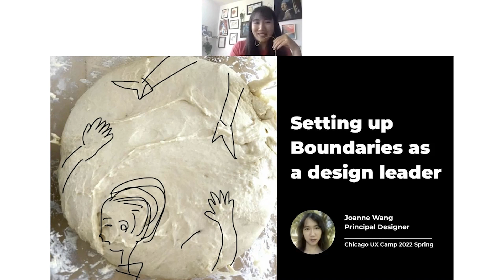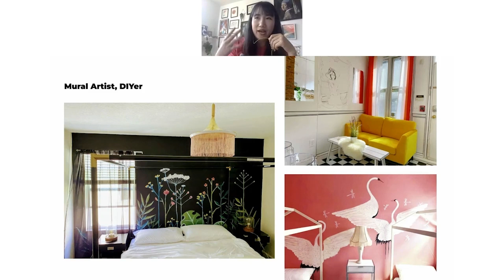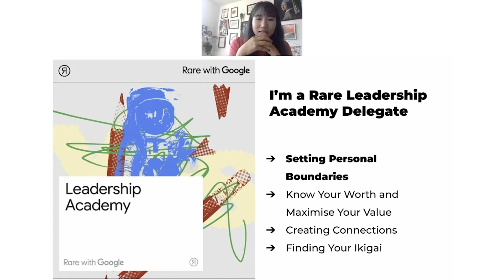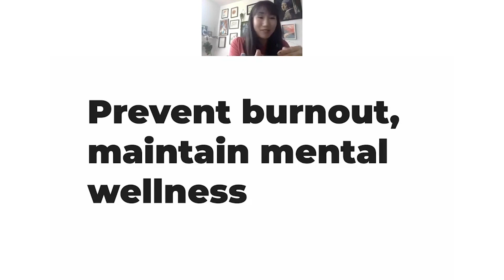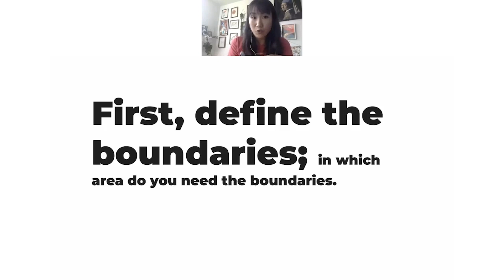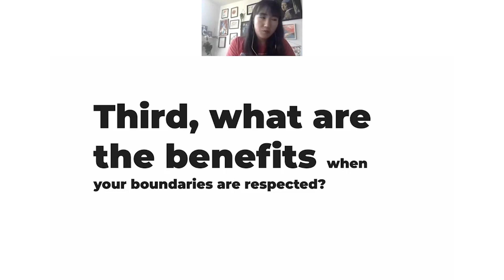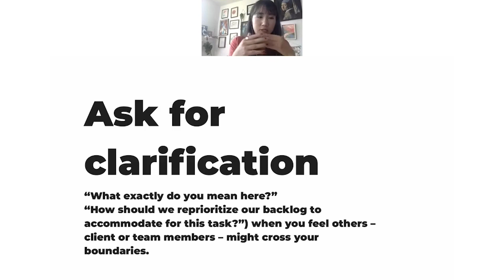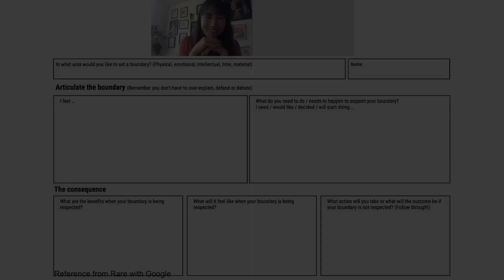Set up boundaries - Joanne Wang